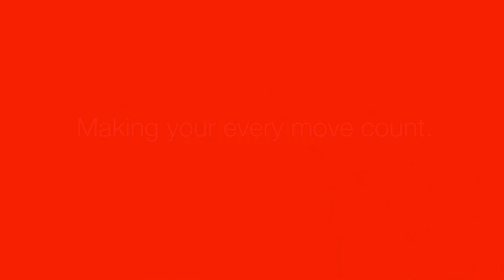Razón #70: Presencia en Perú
99 Razones para elegir Kalmar
Triton, representando a Kalmar en Perú